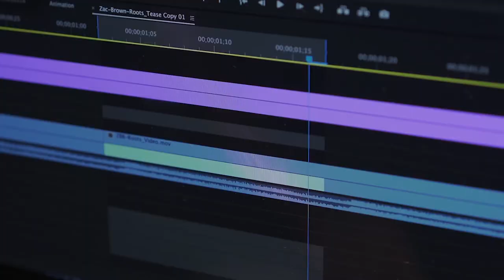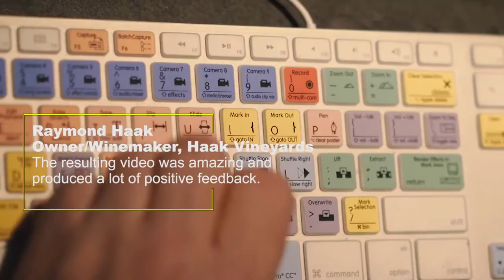Roy Schneider Video Editing Demo QUOTES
A montage of me editing in an Adobe Premiere Edit suite, with quotes from various clients about my work.